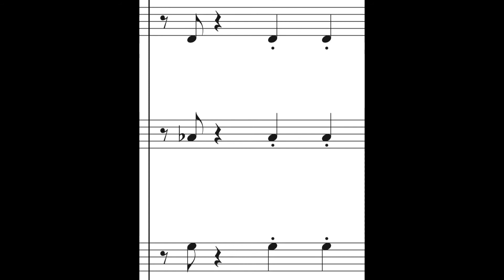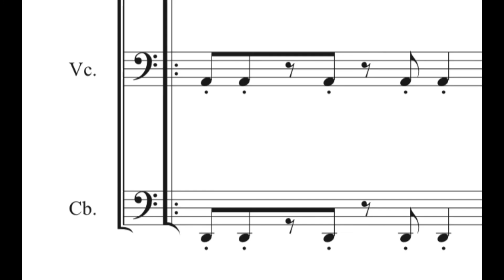Hyperbole // Hipérbole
Here’s a new piece I wrote: Hyperbole. It’s very much inspired by old school Japanese RPG games and how pretty much all of their music kind of revolves around taking something as silly and boring as a turn based combat system (I mean, I still love turn based combat) and trying to blow it up to epic proportions. Their music is, in essence, hyperbolic.

With this video, I kind of tried to achieve the same thing by taking something as silly and boring as an orchestral score (I mean, I still love orchestral scores) and making it … ehr … Appealing? Dynamic enough for consumption in social media? Funny? I don’t know, but certainly not serious.
Uma nova peça que eu compus: Hipérbole. Ela foi bem inspirada por RPGs japoneses clássicos e como basicamente toda a música deles gira em torno de pegar algo bobo e sem graça como um sistema de batalha por turno (sim, eu ainda adoro jogos baseados em turnos) e tentar elevar isso a proporçōes épicas. A música desses jogos é, em essência, hiperbólica.

Eu tentei meio que atingir o mesmo objetivo com esse vídeo, pegando algo bobo e sem graça como uma partitura para orquestra (sim, eu ainda adoro partituras orquestrais) e tentar deixa-lá … hããã … Interessante? Engraçada? Sei la, mas definitivamente algo nada sério.